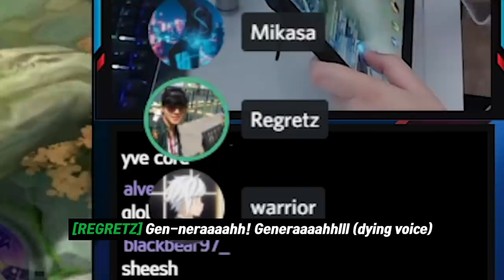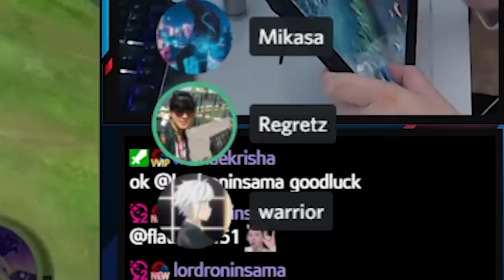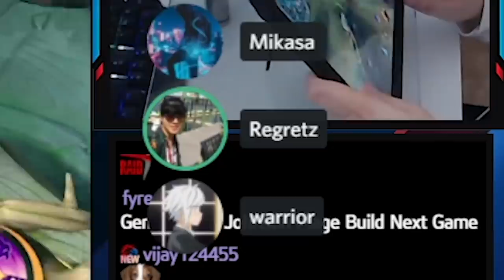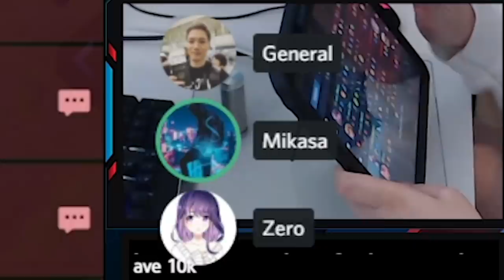Gosu General is a new mage player in 5men team gosu | Mobile Legends